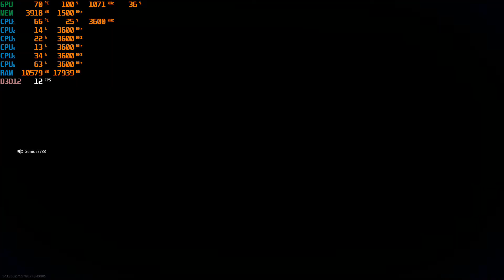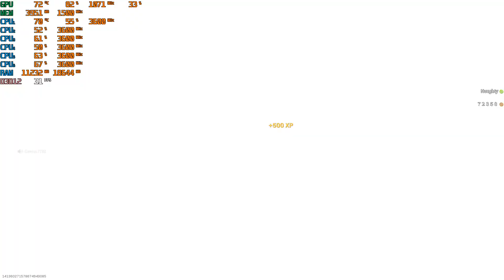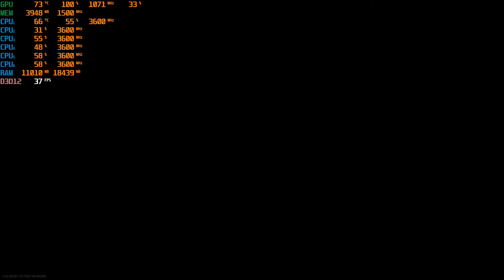Call of Duty Warzone RX 550 Medium Settings 1080p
Here is the performance video of Call of Duty Warzone on RX 550 and Ryzen 5 1500x in 1080p Medium Settings here. Playing this game in  RX 550 with 1080p resolution is not good. If this game is a single-player game, then you could have completed it pretty well because it's able to run the game above 30 FPS. But sadly it's a battle royale game and the game needed to run pretty smoothly.